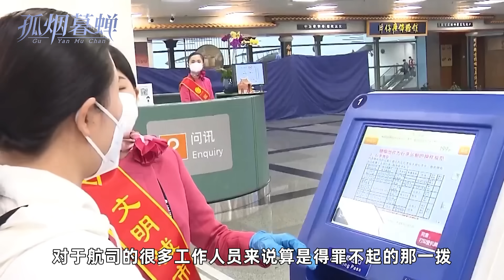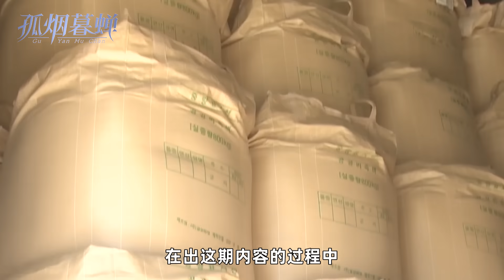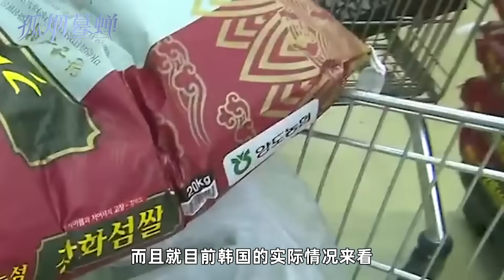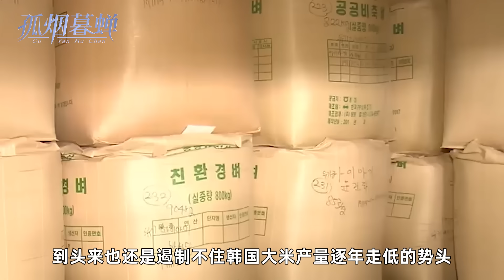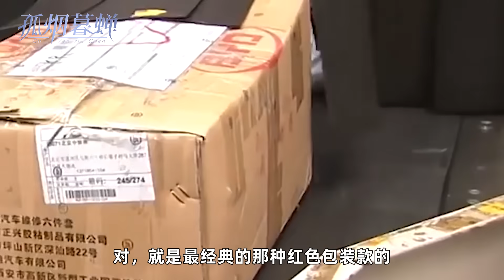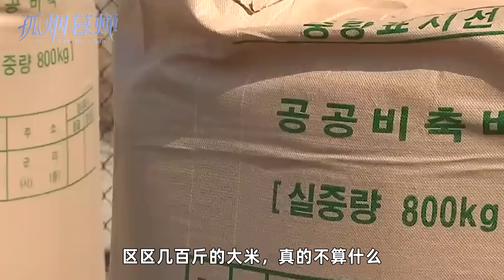从倒卖大米到走私火腿肠，嘴上对华说不的韩国，吃的其实比谁都香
这两天我在上网的时候刷到了一条资讯，国内有家叫做“停机坪”的航空自媒体最近披露了一则消息，说是国内的青岛和北京等大城市如今冒出了一伙靠走私粮食在中韩两国之间赚差价的“粮食水客”。这帮人通常会事先准备好3到5件装满了真空压缩粮食的行李，每件行李重达30至50公斤，然后利用国际航班的免费托运行李额度，先托运上个2到3件，然后再在登机时随身拎上1到2件登机。